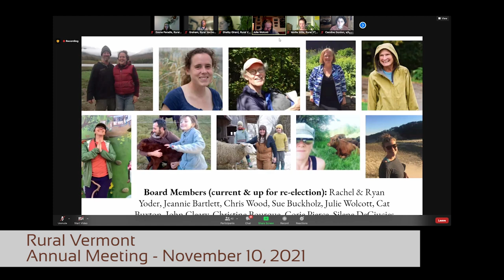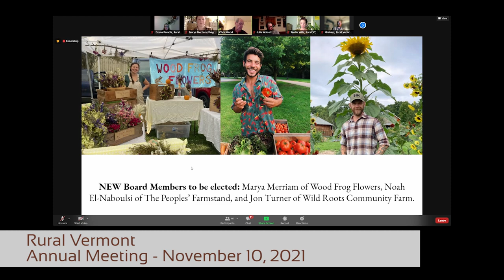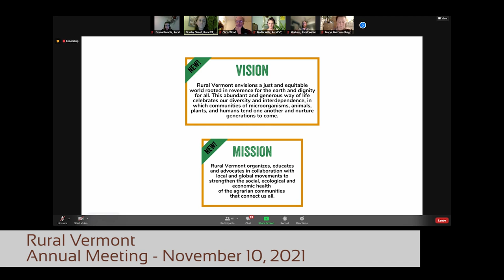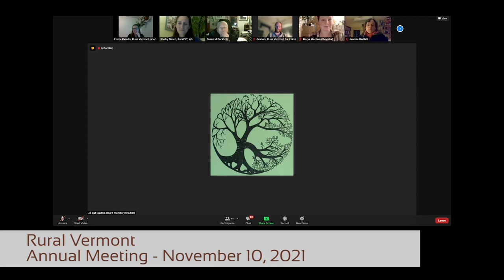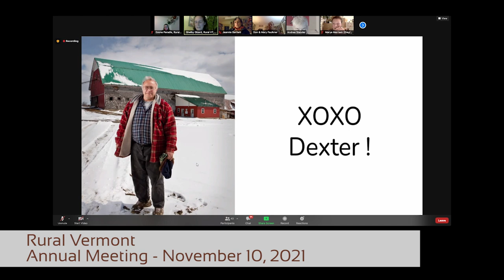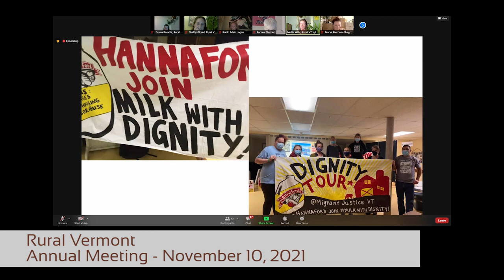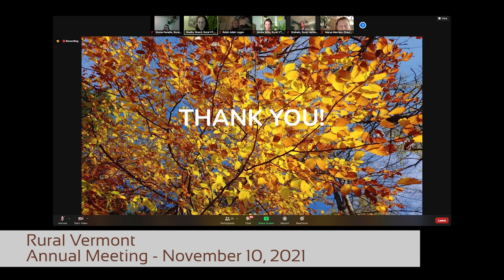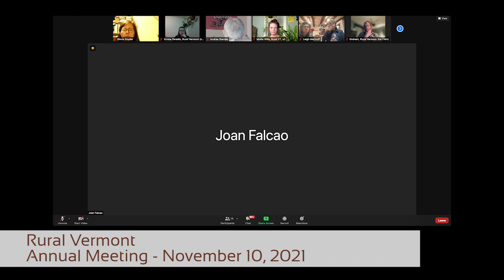Rural Vermont - 2021 Annual Meeting November 10, 2021